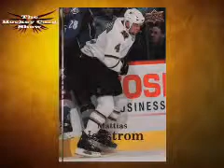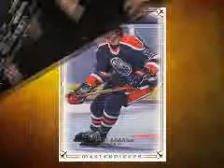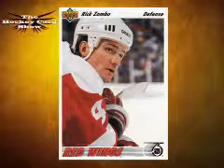The Hockey Card Show - Episode 35 - Part 3 or 4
Remember kids, use protection when mucking it up in the crease...